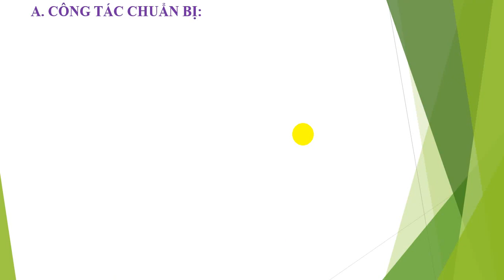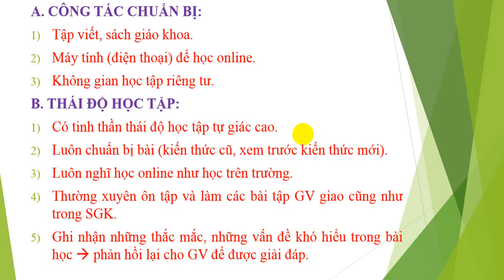Một số kinh nghiệm học online cho các em học sinh THCS